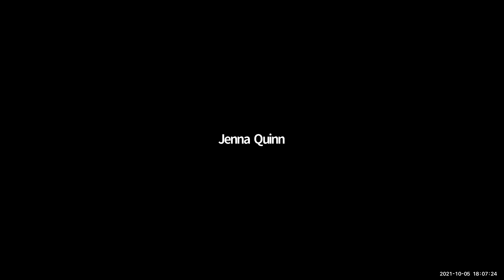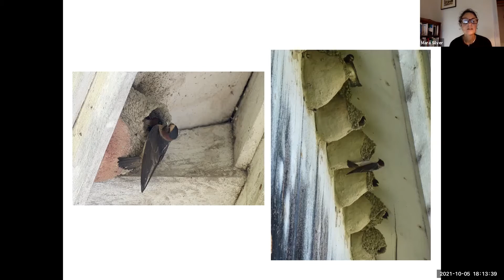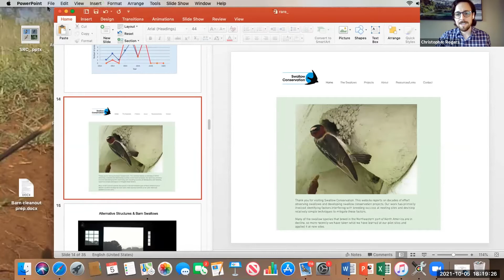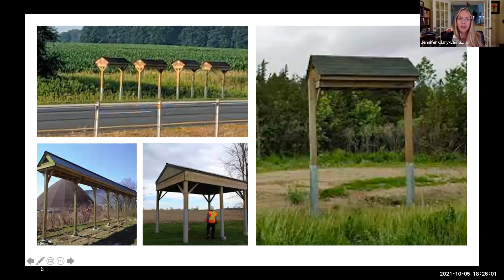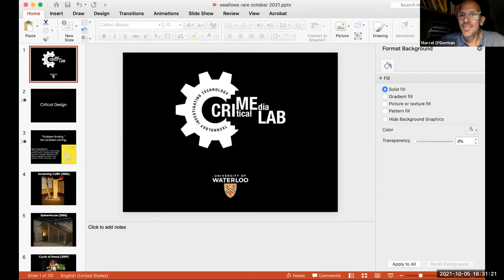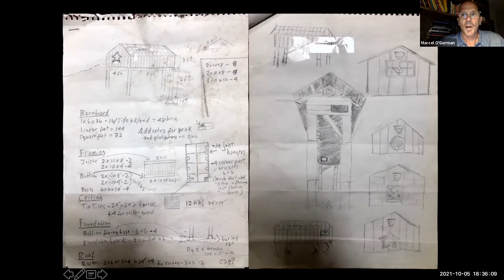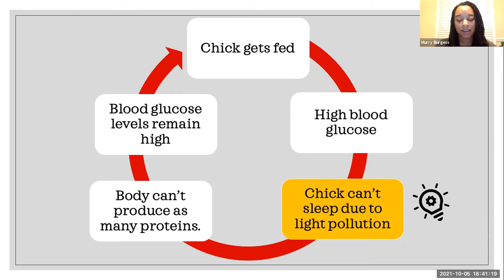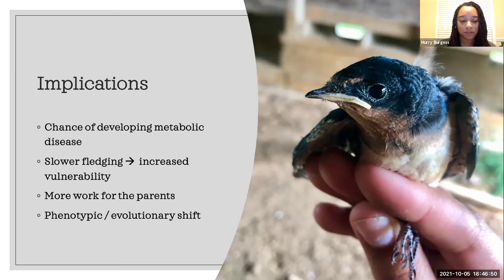rare EVENT: Creative Solutions to Barn Swallow Decline, an Arts and Science Virtual Panel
Held Tuesday, October 5, 2021 at 6 pm
Barn swallows are a parallel species to humans—they often increase in numbers as people do. Yet in the last 40 years, the species has seen a 76% decline in Canada. From the Bible to Pliny to Shakespeare, swallows have been associated with the oncoming of spring, freedom, and the love of and fidelity to home. Join us as we host artists, scientists and others who have been inspired by the barn swallow for a discussion on this species' decline and how community science, artistic methods, and critical design complement conservation efforts.

Speakers:

Jennifer Clary-Lemon
Associate Professor, Department of English Language and Literature @University of Waterloo
Jennifer Clary-Lemon is an Associate Professor in the Department of English Language and Literature at the University of Waterloo. She studies how humans and nonhumans might best communicate in a time of increased species loss. As part of her work, she launched Hirondelusia: A Creative Turn toward Species at Risk, an arts-based research creation project that promotes reflection on barn swallows as a species at risk. She is the author of Planting the Anthropocene, and has a new book on species at risk coming out called Nestwork: New Material Rhetorics for Precarious Species, in which the barn swallow guest stars.

Dr. Marcel O'Gorman
University Research Chair and Founding Director of the Critical Media Lab @University of Waterloo
Dr. Marcel O’Gorman is a University Research Chair and Founding Director of the Critical Media Lab (CML) at the University of Waterloo, where he leads collaborative projects and workshops in critical design and the philosophy of technology. The CML is located inside the Communitech Hub in Kitchener, where its role is to disseminate a philosophy of “tech for good.”

Murry Burgess
Associate Wildlife Biologist & Urban Ecologist @Author
Murry Burgess is an Associate Wildlife Biologist® and Urban Ecologist. She obtained her BS in Wildlife, Fisheries, and Aquaculture from Mississippi State. She is currently a PhD student in Wildlife and Conservation Biology at North Carolina State. Murry studies the effects of artificial light at night (aka, light pollution) on Barn Swallow chick health and development. Murry is also a children’s author with Little, Brown Publishers. Her first book, Sparrow Learns Birds, comes out in 2022.

Mara Silver
Founder @Swallow Conservation
Mara Silver has been working on swallow conservation projects for the past 30 years, primarily Cliff and Barn Swallow projects. The focus of her work has been on developing relatively simple management techniques to attract and enhance breeding success at Cliff and Barn Swallow nesting sites and to attract these species to previously-unused sites. Mara holds an M.S. in Wildlife and Fisheries Conservation from the University of Massachusetts, Amherst, where she researched characteristics of river banks used by nesting Bank Swallows. In 2017 she founded Swallow Conservation, a Western Massachusetts-based non-profit organization whose goal is to conserve and protect swallows that breed in northeastern North America.